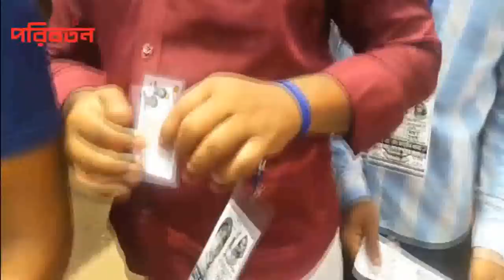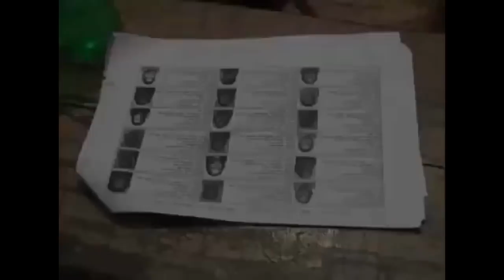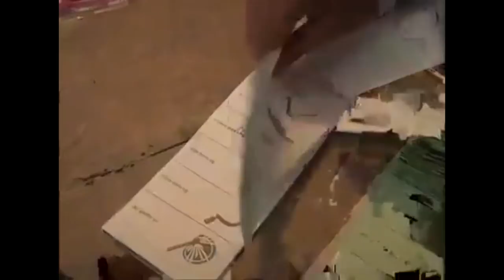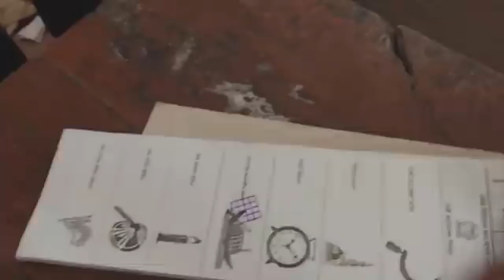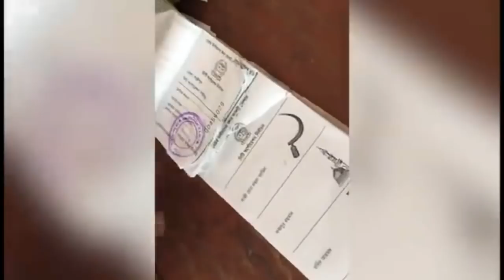গাজীপুর সিটি কর্পোরেশন নির্বাচনে নানা অনিয়ম নিয়ে বিভিন্ন গণমাধ্যমে প্রচারিত সচিত্র প্রতিবেদন।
গাজীপুর সিটি কর্পোরেশন নির্বাচনে সরকারি দলের নানা অনিয়ম নিয়ে বিভিন্ন গণমাধ্যমে প্রচারিত সচিত্র প্রতিবেদন।